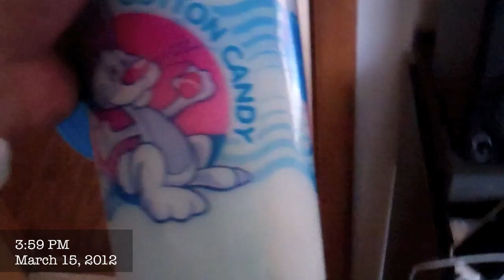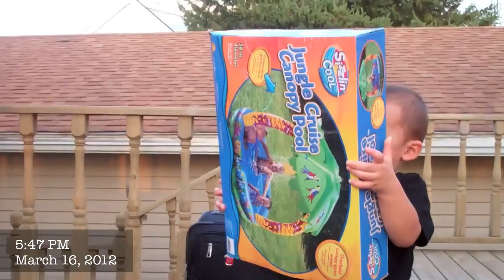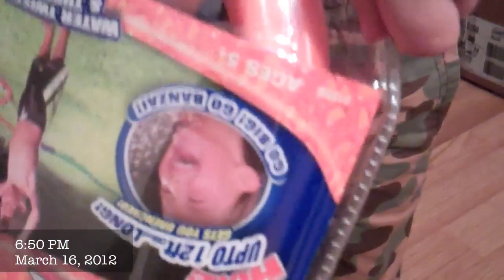Vlog #264: Isaac Turns 3!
man, time flies!